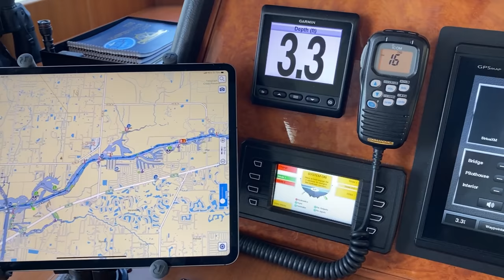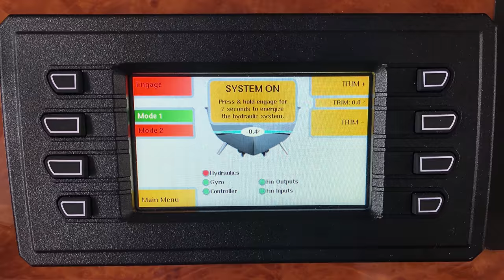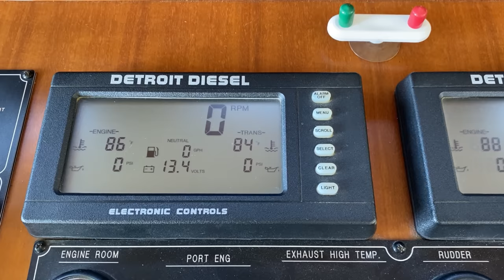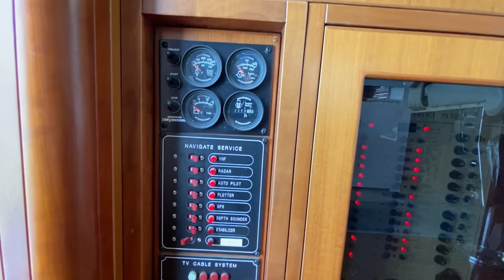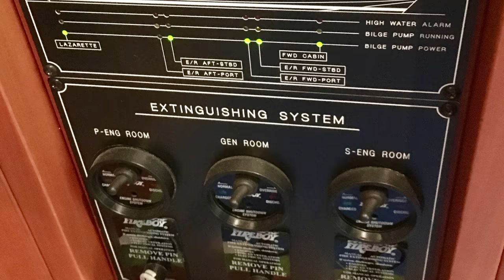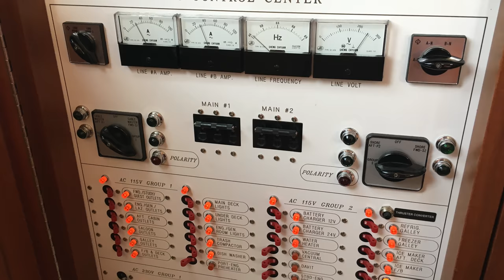Jefferson 60 Motor Yacht Tour | Part 2 - Salon And Helm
Welcome to your in-depth VIP tour of OLOH, our 60 foot Jefferson Marquessa Motor Yacht.  This is no breeze-through!  We dive deep into lots of details about the boat and the projects we've taken on in our ongoing refit.

Part 2 takes you through OLOH's salon, our primary inside living space .  Then we give you a detailed look at OLOH's wheelhouse including all of the electronics, gear and controls at the lower helm.  How did we re-imagine the entertainment center that we had eliminated to make room for the new refrigerator we showed you in Part 1?  What's one of our simplest but most helpful items at the helm?  Can Jasper make it through Part 2 without interrupting for belly rubs?  You'll have to watch to find out

For links to some of the items we feature in this part of the tour, head

Have questions or need details about anything we feature?  Hit us up in the comments section and we'll do our best to help.

Welcome aboard and... enjoy!
00:00 Open
00:12 Part 1 Recap
00:27 The Writer's Desk
00:52 Salon
01:12 Entertainment Center
02:27 Bone Break
02:32 Pilothouse
11:18 A/C Panel
12:03 Part 3 Tease